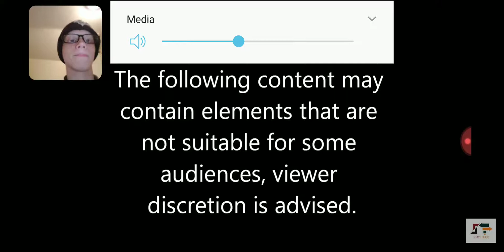This is crazy